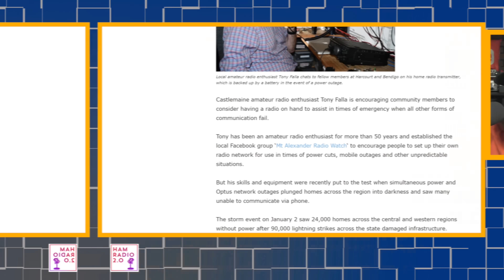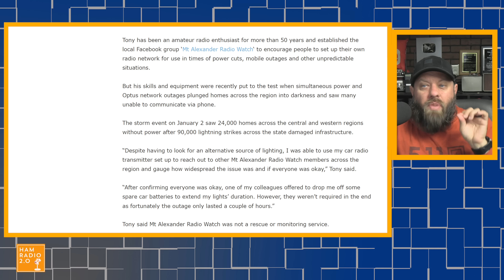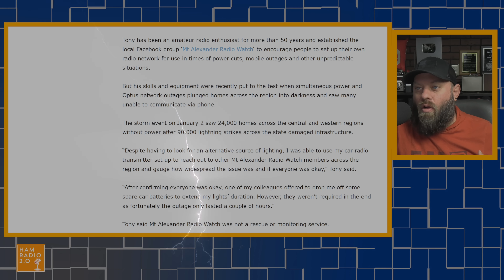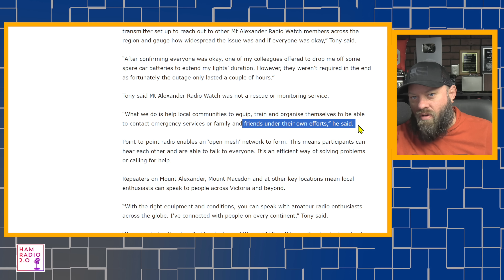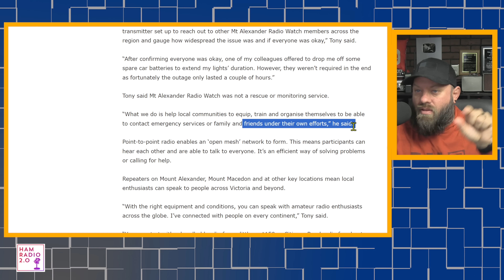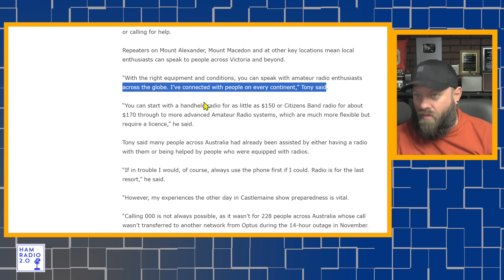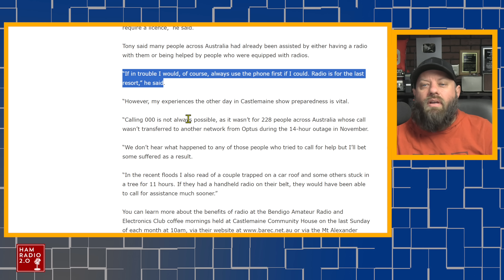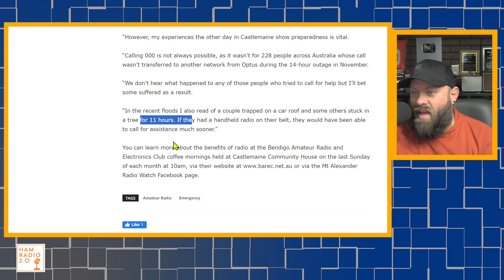Unleashing the Power of RADIO During a Power Outage - Radio Prepping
Radio Prepping and Preparedness is essential in the event of a power outage of blackout.  Prepare NOW, so that you aren't caught off-guard when an outage happens.  This is a story from Australia about such a situation, and a challenge to Hams around the world for using local comms and repeaters.